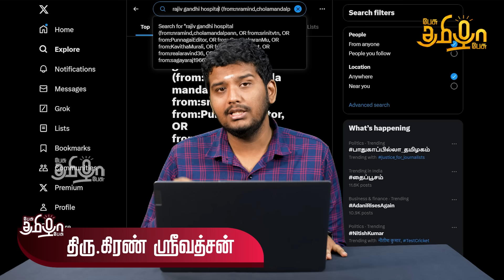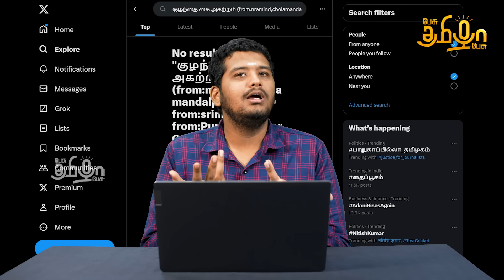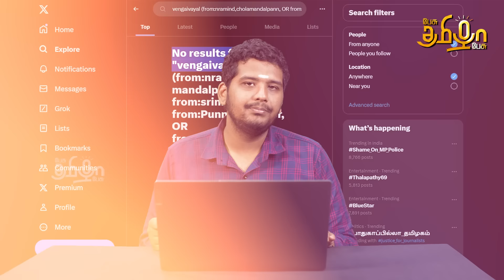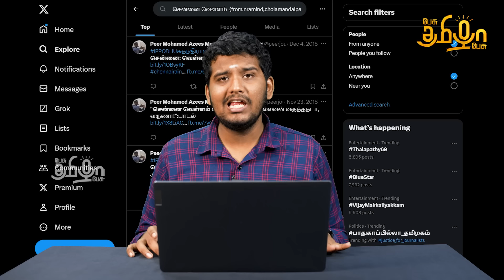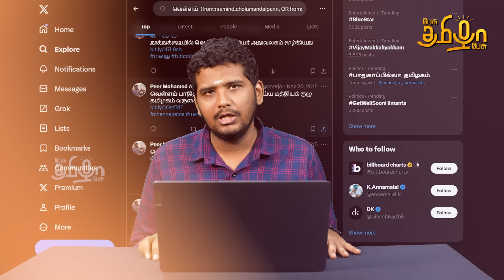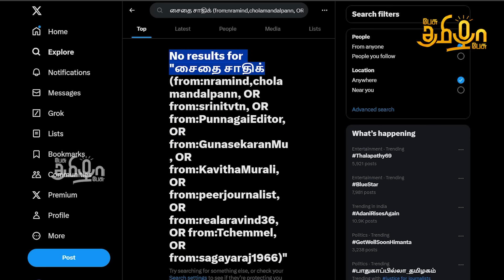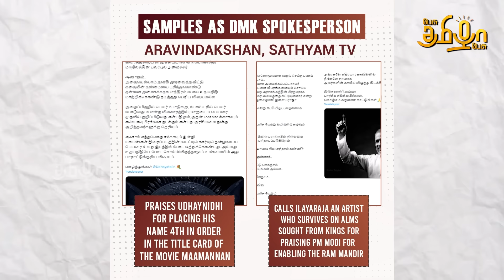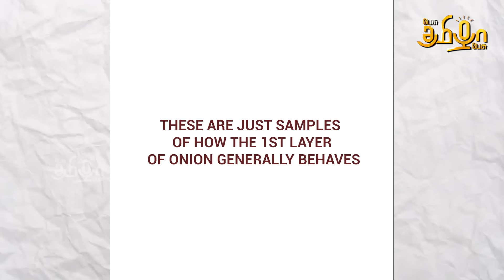ஊடகவியலாளர்களா ? திமுக கொத்தடிமைகளா ? | Journalists Protest Against Annamalai